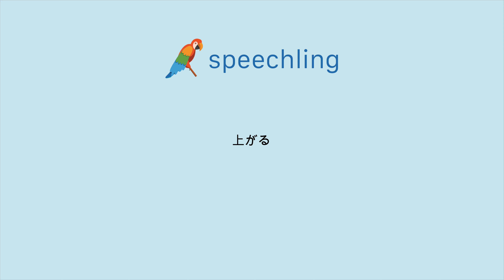일본어로 "오르다" 말하는 법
남자 목소리 :
上がる

여성 목소리 :
上がる

남성 음성 번역 :
오르다

여성 음성 번역 :
오르다